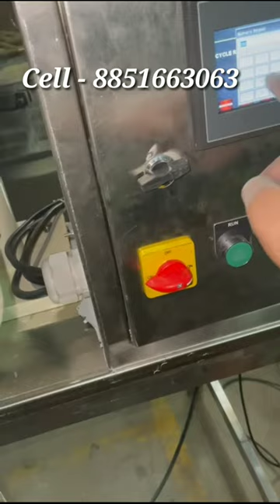Semi Automatic Powder Filling Machine// 1kg to 10kg Flour, Besan, Protein Powder, Maida, Sattu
Semi Automatic All Type Of Powder Filling Machine

Sattu, Maida, Besan, Aata, Protein Powder, Chemical Powder, Spices Powder Etc.

10grm to 1kg Or 1kg to 10kg Or 10kg to 50kg

Power Required - 440 Volts Three Phase

for more machine details please contact

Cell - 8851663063